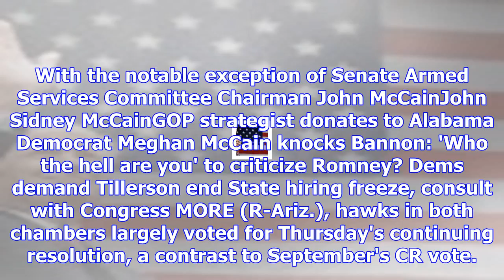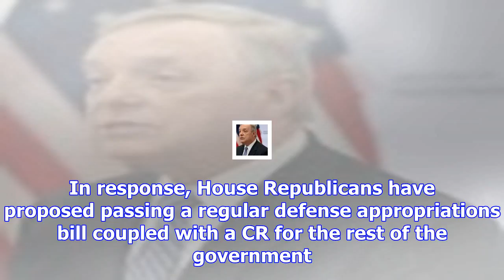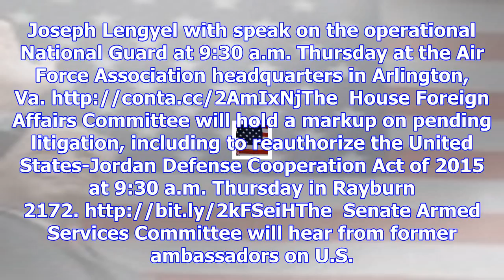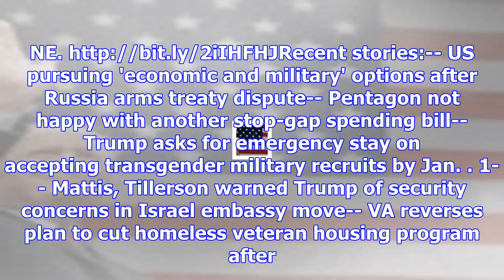Week ahead in defense: spending fight consumes congress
Congress in the coming week will be consumed by negotiations on spending. Lawmakers reset the govern...